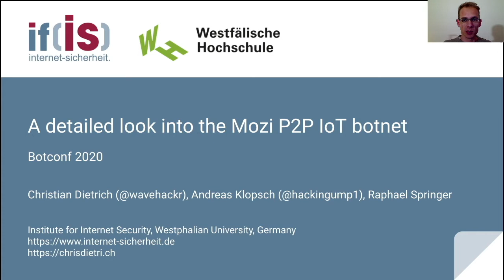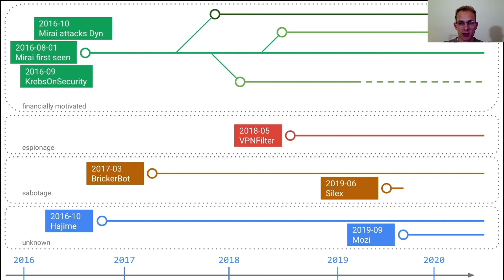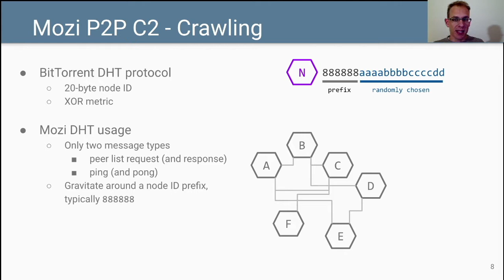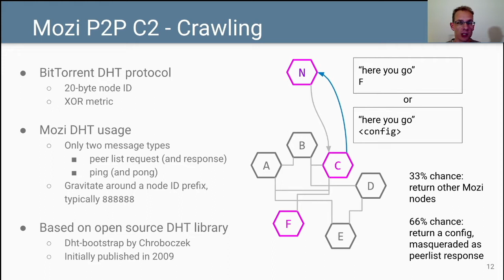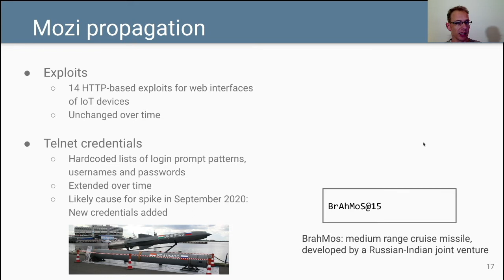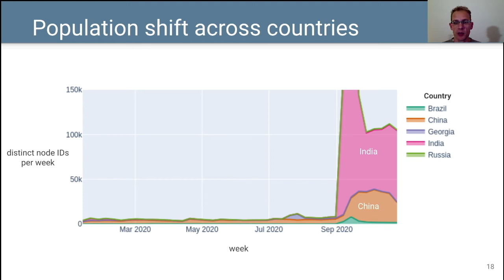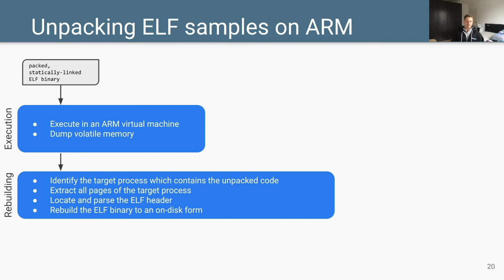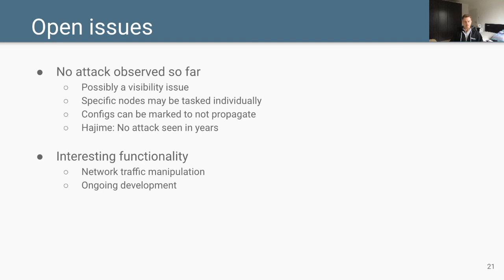A detailed look into the Mozi P2P IoT botnet